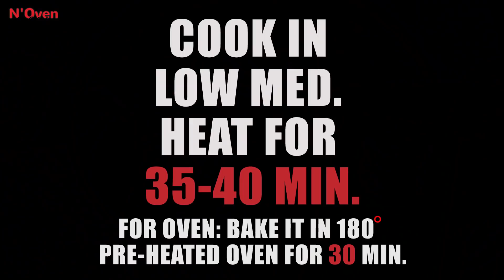PISTACHIO POUND CAKE | EGGLESS & WITHOUT OVEN | PISTACHIO TEA TIME CAKE | PISTACHIO LOAF CAKE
INGREDIENTS & PROCESS:
½ CUP MILK
2-3 DROPS GREEN FOOD COLOR
½ CUP YOGURT
¼ CUP OIL
1 CUP FLOUR
½ CUP POWDER SUGAR
1 TSPN BAKING POWDER
½ TSPN BAKING SODA
SIEVE
2 TBSP PISTACHIO POWDER
½ TSP PISTACHIO ESSENCE
ADD MILK
BRUSH OIL ON MOULD
PLACE ON A BAKING PAPER
POUR BATTER IN MOULD
PLACE A CURRYPAN
PRE-HEAT FOR 5-7 MIN.
PLACE THE MOULD
COOK FOR 35-40 MIN. IN MED. LOW FLAME
¼ CUP POWDER SUGAR
1 TBSP MILK
MIX WELL
POUR SUGAR GLAZE
SOME PISTACHIO
CUT INTO PIECES
REMOVE THE CAKE FROM MOULD

© N'Oven®